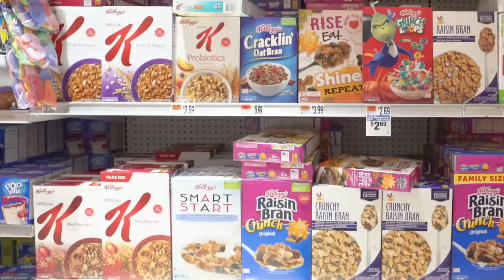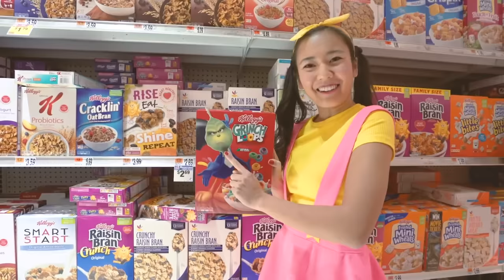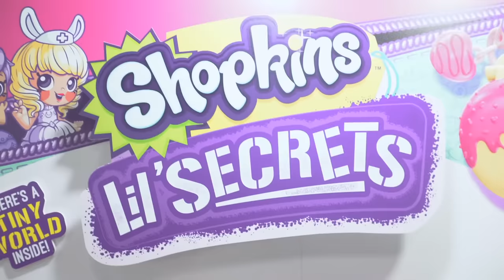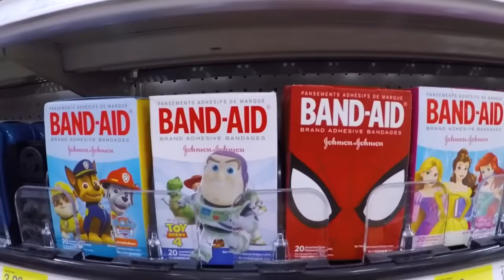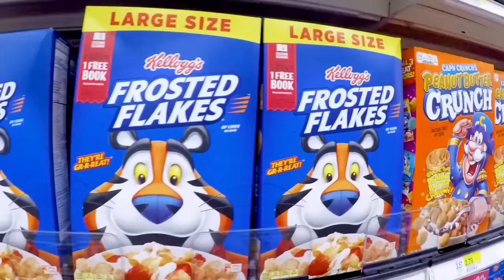Ellie's Supermarket Adventure for Fruits and Vegetables | Ellie Sparkles | WildBrain Learn at Home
Ellie Sparkles visits a supermarket to do her grocery shopping and learn about fruits and vegetables. Let's follow Ellie and take an adventure in the supermarket!